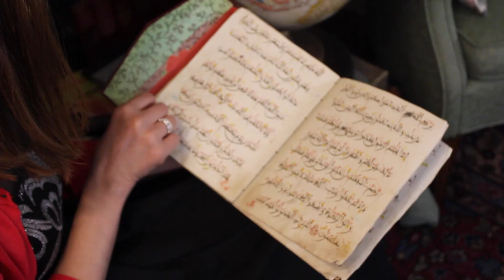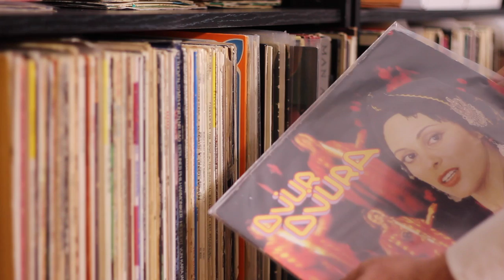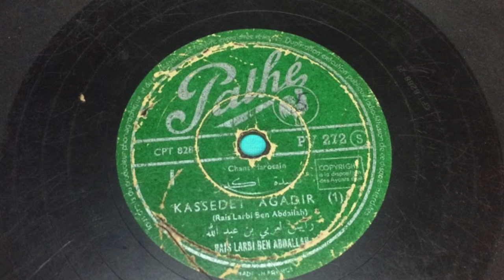ⵜⴰⵎⵍⵉⵍⵉⵜ ⴰⴳⴰⵔ ⴰⵢⵜⵎⴰⵜⵏ - 2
ⵜⴰⵎⵍⵉⵍⵉⵜ ⵉⴷ ⵏ ⵙⴰⵏⴰ ⴰⵎⵏⵚⵓⵔⵉ ⴷ ⵎⴰⴷⵖⵉⵙ ⵓⵎⴰⴷⵉ ⴰⴼ ⴰⵙⵍⵖⴰⵙ ⵏ ⵜⴰⵡⴰⵍⵜ